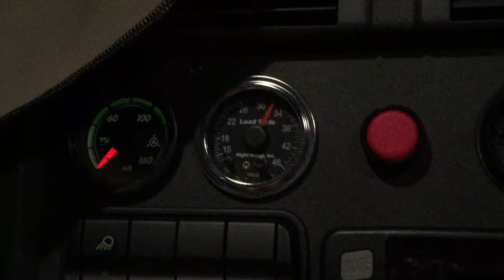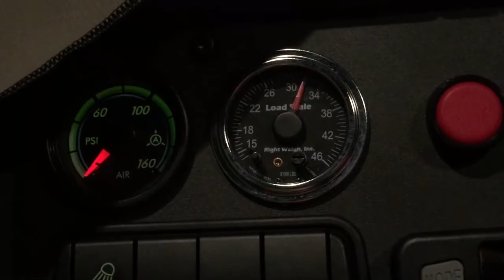Getting unloaded in Denver, PA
Unload in in Denver Pennsylvania.